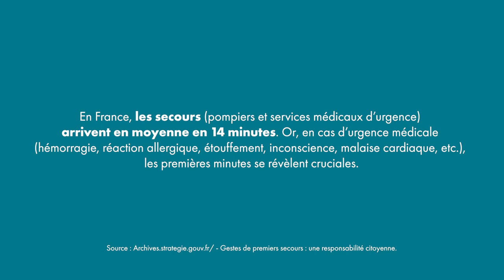Les gestes premiers secours : gestes & idées reçues sur les malaises et les médicaments.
Découvrez notre nouvelle série de vidéos sur les gestes premiers secours !
Franck Corbino, formateur chez PST Formation, nous explique dans quelles situations, un secouriste à le droit de donner des médicaments à une victime.